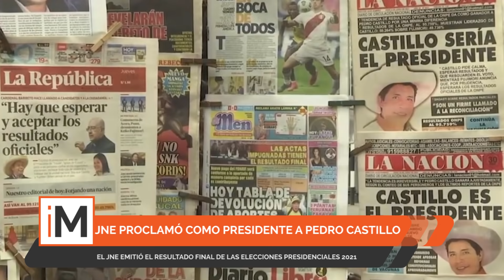Detalles sobre Pedro Castillo y su proclamación como Presidente de la República por JNE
Pedro Castillo Terrones es el nuevo Presidente de la República, esto se oficializó por el JNE, tras haber hecho públicas las resoluciones mediante las cuales declaran improcedentes las últimas apelaciones presentadas por Fuerza Popular en relación a la segunda vuelta de las Elecciones Presidenciales 2021 en el Perú.
Los detalles en el siguiente video.